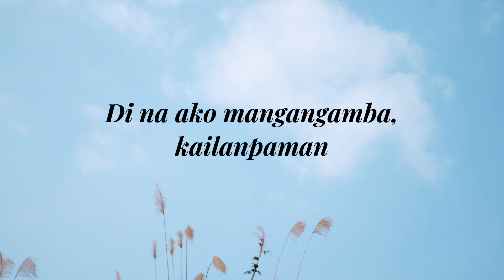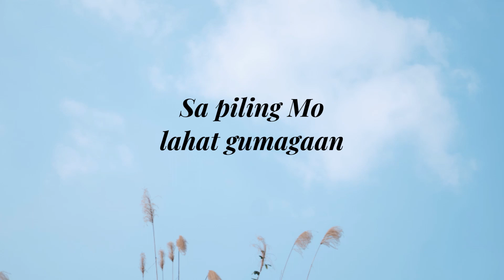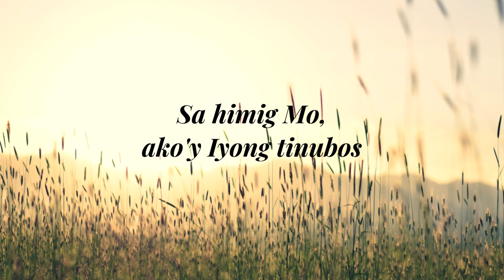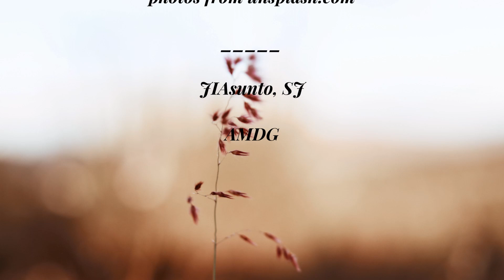KUBLIHAN | Elliot Esutacio | Nattan Dublin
KUBLIHAN

Words & Music by NATTHAN DUBLIN
Performed by ELLIOT EUSTACIO
JMM Covers

AMDG